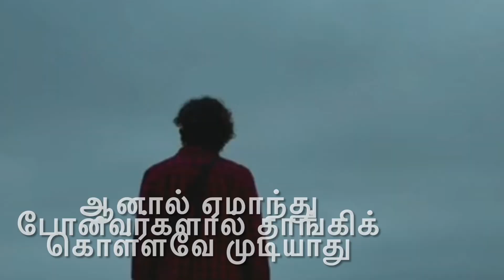சில துரோகிகளை பார்த்தால் சிரிப்பு தான் வருகிறது 🤭💔 Neduntheevu mukilan sad Tamil kavathi 2021